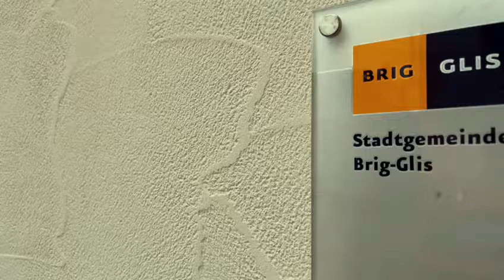SWIRAN ein Kulturaustausch mit Davoud Shirazi & Ephraim Salzmann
SWIRAN - ein Wortspiel aus Switzerland&Iran - ein Kulturaustausch zweier Kulturen - Persien & Schweiz - Santoor & Hackbrett - Dialog zweier Menschen & Ihrer Liebe zur Kultur & dessen Erbe - das Hackbrett _
Walliser Hackbrett mit Ephraim Salzmann
Persische Santoor mit Davoud Shirazi
zwei Kulturen - zwei Menschen - zwei Instrumente - eine Liebe _ Musik verbindet _ Musik vereint _ Musik schafft Dialog _ Musik heilt

Konzertausschnitt aus der Bilderausstellung von Denise Eyer-Oggier im alten Werkhof in Brig.

Film von Sven Minnig _ MountainTeamEvent Bettmeralp